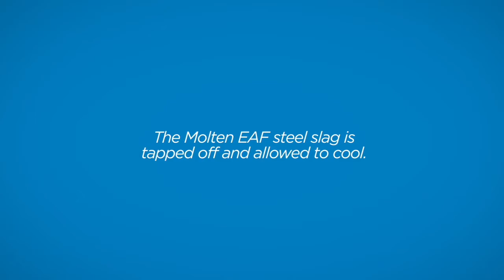Steel Plant Slag Crushing Process (Animation)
Raw materials are evenly and gradually conveyed into jaw stone crushing equipment for primary crushing via the hopper of vibrating feeder.
    The crushed stone materials are conveyed to crushing plant by belt conveyor for secondary crushing before they are sent to vibrating screen to be separated.
    After separating, qualified materials will be taken away as final products, while unqualified materials will be carried back to the stone crushing equipment for re-crushing. And customers can classify final products according to different size ranges. All the final products are up to the related standards within and beyond India. Of course, according to different requirements, customers can adjust the size of their final products from this stone crushing plant. Process of Stone Crushing Plant
    Clients will get the satisfactory products after objects being crushed for several times. Dust is generated during the working process while the dust control units are needed.